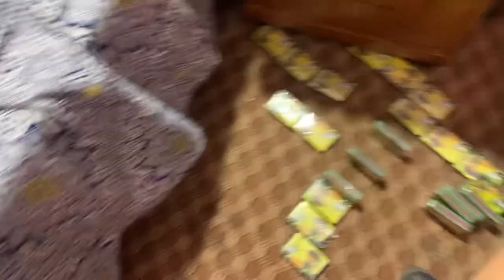I met YouTuber ❤️| best cars team defaulter part 1| shayan jahangir vlogs